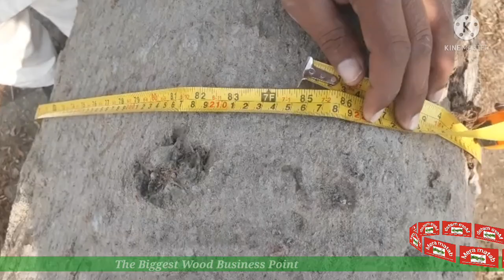سمبل8فٹ لپیٹ تک خرید کریں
میرا مطب یو ٹیوب چینل کی ٹیم سیمبل سفیدہ کیکر سریں  شیشم کا ٹمبر آپ کو ہر شہر میں پروائیڈ کر سکتی ھے مزید